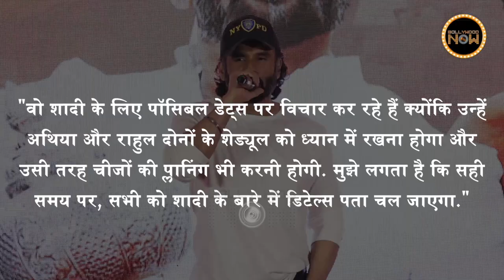Suniel Shetty Confirms Athiya Shetty & KL Rahul's Wedding | Reveals Details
Athiya Shetty and KL Rahul's wedding reports have been doing the rounds for a long time now. Suniel Shetty recently not only confirmed that the wedding will be happening soon but also spilled some details about his daughter's big day!!